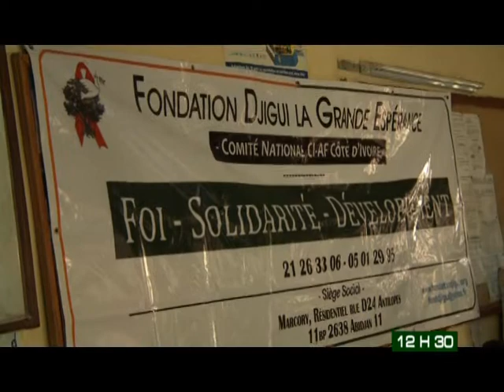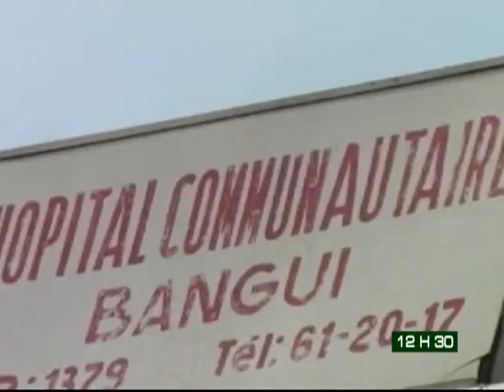Le 12 H 30 de RTI 2 du 3 Février 2014 avec Amy Coulibaly Kanga